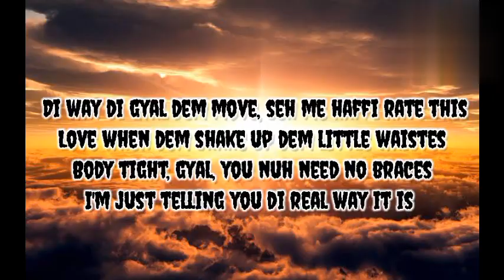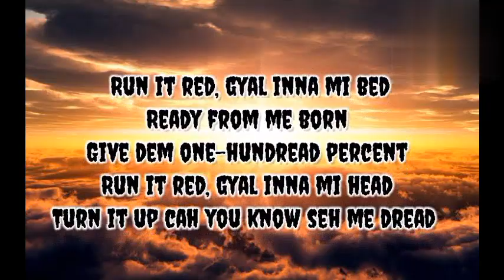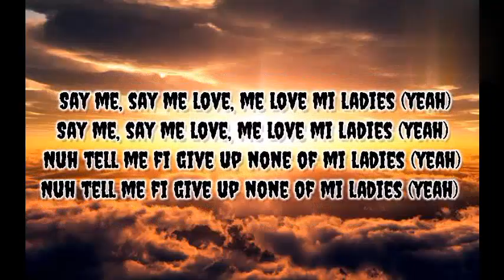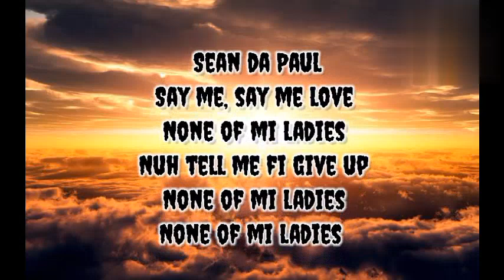Oryane Sean Paul - Love Me Ladies Song (Lyrics). Feat Hld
This Song made by Oryane, Sean Paul

Feat. Hld

Love Me Ladies " is a mid-tempo  electropop power ballad, with instrumentation consisting of massive synths and crushing drums.

Feat. Hld

Lyrically, similar to the film's theme, the song talks about the uncontrollable feeling of falling in love and being seduced by someone whose touch leaves her begging for more, even when it hurts.

Feat. Hld

It received acclaim from music critics, who praised Goulding's soft vocals and the song for being sultry and grandiose. The song earned Goulding her first Grammy Award nomination for Best Pop Solo Performance, while the songwriters were nominated for the Grammy Award for Best Song Written for Visual Media the Golden Globe Award for Best Original Song, this is best song.